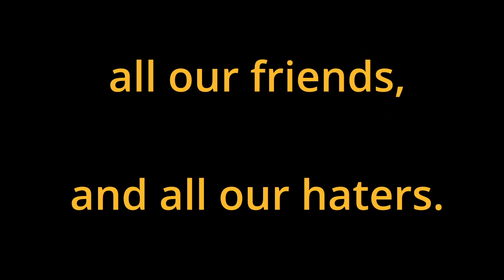604 - Of Donaghy, Goodman, and Holmgren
In this episode of the often admired BallisBae NBA Podcast, we talk about the Netflix documentary about the disgraced former NBA ref Tim Donaghy and his involvement in the 2008 NBA match fixing scandal. Vineet talks about the perfect comparison for Ashwin's personality in his opinion, which is Saul Goodman. We also talk about the 66th Kerala State Senior Basketball Championships, a place where Ashwin did some commentary for Straight Out of India. Finally, we discuss Chet Holmgren's injury and figure out whether there will be any changes to the CBA with regards this development.

00:00 - Start
00:17 - Real Start
00:46 - In the association this week
01:17 - Vineet enters
02:10 - Tim Donaghy Netflix documentary
06:49 - Vineet comes up with a comparison for Ashwin
14:18 - Back to the refereeing scandal
19:42 - But, what if??
21:00 - Greatest carry jobs of all-time
24:22 - The time we lost a dear friend on twitter
25:26 - Coverage of the Kerala State Senior Basketball Championships
31:41 - Interesting finding at the tourney
36:42 - Quality of basketball at the tourney
43:28 - The future of Pro-Ams and the NBA
47:59 - The time Vineet stood next to Lebron
50:12 - How the great ones fall